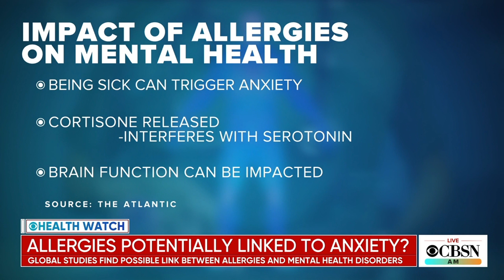Is there a hidden link between allergies and anxiety?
We're taking a closer look at the potential link between allergies and anxiety. Several studies have found connections between the two conditions among children and adults, and experts hope this could lead to better treatments. Internal medicine specialist Dr. Neeta Ogden joins CBSN to explain.